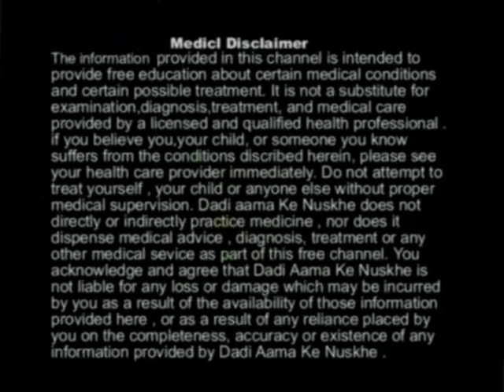चुकंदर के स्वास्थ्य लाभ / Health Benefits Of Beetroot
Beneficial for Beauty ,Brain , stomach , cancer , tumour
सौंदर्य , मस्तिष्क , पेट, कैंसर ,  ट्यूमर के लिए फायदेमंद है
Chukandar ke  Labh